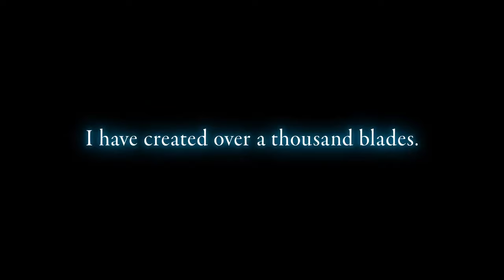Fate/Extra Record: Unlimited Blade Works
Reupload from the Type-Moon Studio BB livestream for their new game, Fate/Extra Record. Record is a remake of Fate/Extra, strongly hinted to be coming to PC, PS4, and Switch.